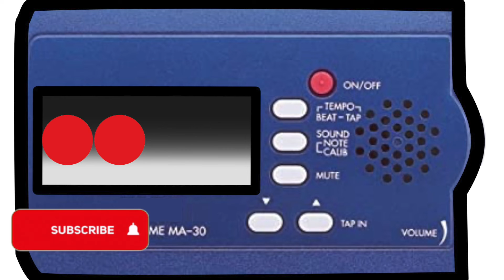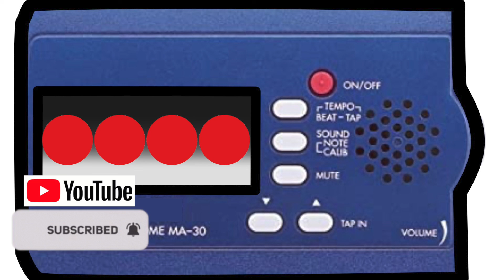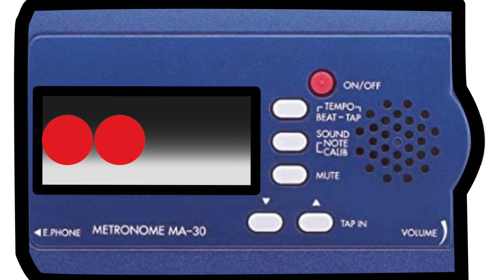SOFT BALLAD DRUM LESS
BACKING TRACK DRUM LESS 80 BPM

Recorded at: Cian de Dria Studio
San Colombano Certenoli (Ge) Italy